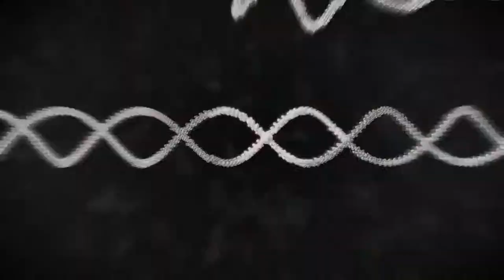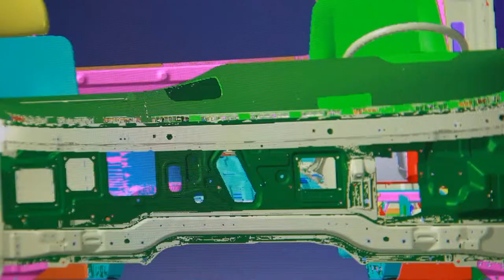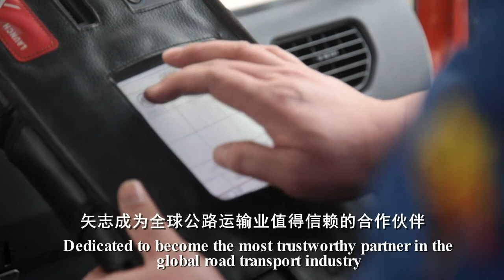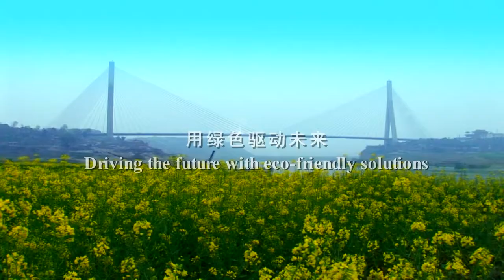2014 Dongfeng Commercial Vehicle Company New AD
2014 DONGFENG COMMERCIAL VEHICLE COMPANY INTRODUCTION